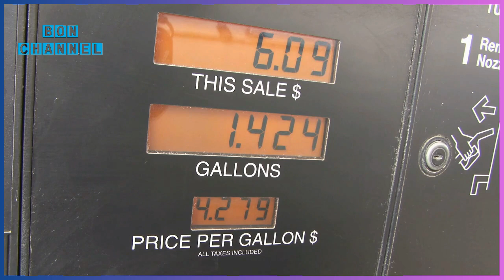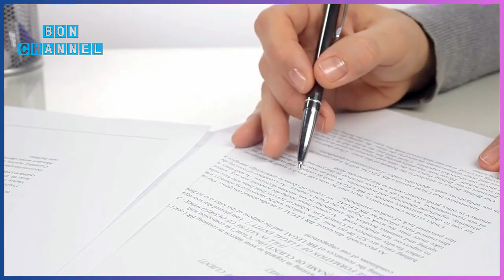ဆီဆိုင်ဝန်ထမ်းက အဖိုးအိုတစ်ယောက်ကို ဓာတ်ဆီအလကားဖြည့်ပေးလို အလုပ်ထုတ်ခံခဲ့ရတယ်။ ဒါပေမဲ့